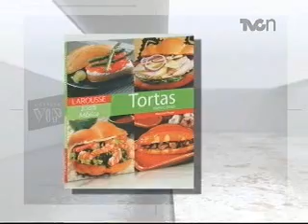Entrevista con Martha Chapa en Galería VIP - Segunda parte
La pintora y escultora, Martha Chapa, platica con Yoelí Ramírez sobre su incursión en el mundo de las artes, así como su gusto por la gastronomía...